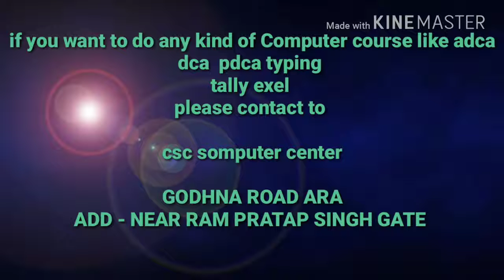Tata sumo vs mahindra bolero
Hii guies here is comparison of tatavsmahindra